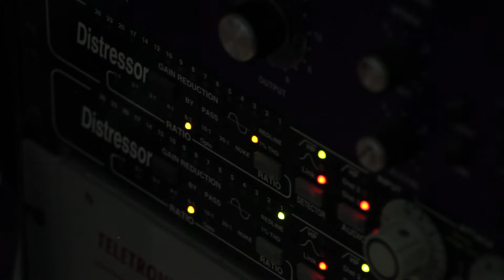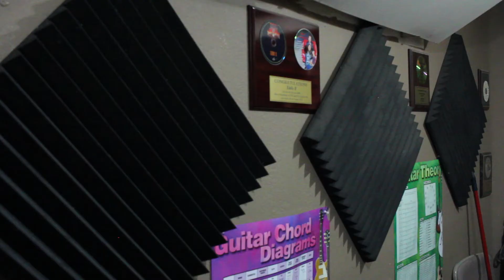Saturday Night Riot - Artist of the Month - MARCH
I sat down and talked to Chopper and Bobby the Drummer about the newest album from Saturday Night Riot called SeasonalDepression. They opened up about the strength in their bond as a family making music, what it means to make "real" music and the feelings that they hope people get from the album.